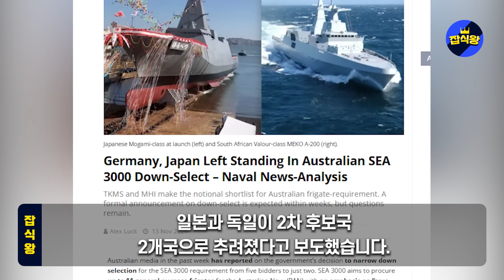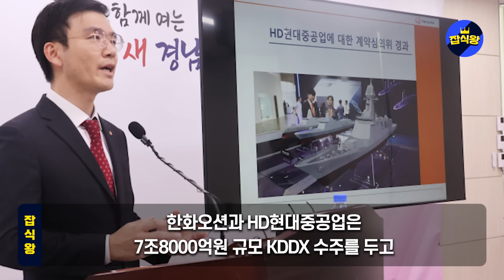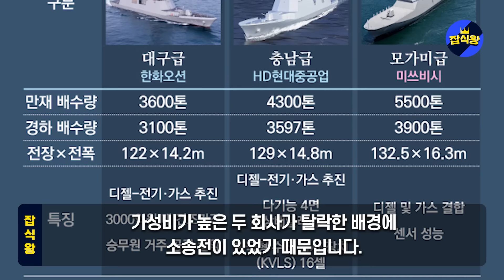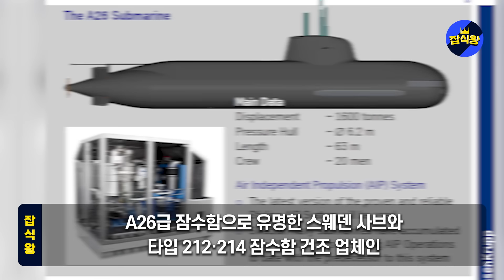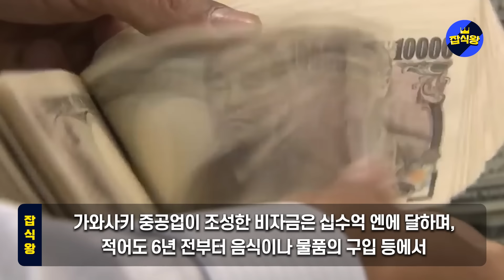日, 80조 사업 포기선언 韓피해 도망 호주 호위함 따냈다고 자랑하던 일본 韓 방산 최강연합 등장 후 바로 항복